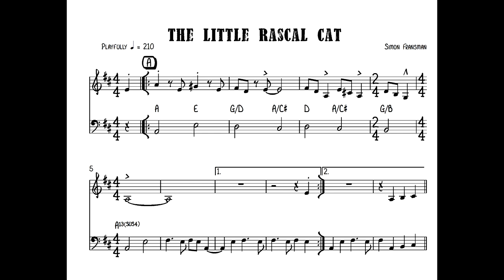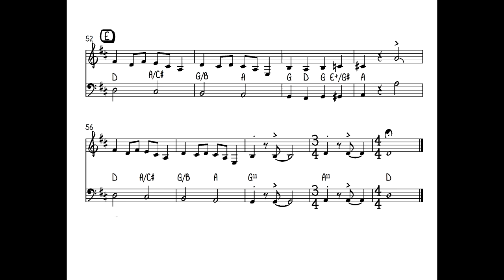The Little Rascal Cat (original tune with sheet music)